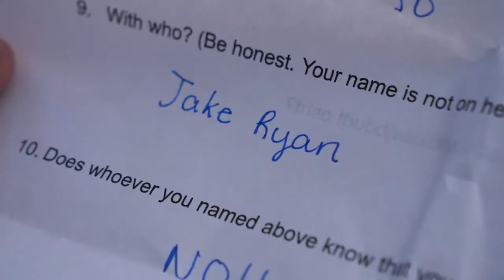Excerpt from Sixteen Candles (short film)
Thanks to everyone who helped make this short film with me, your much appreciated :)